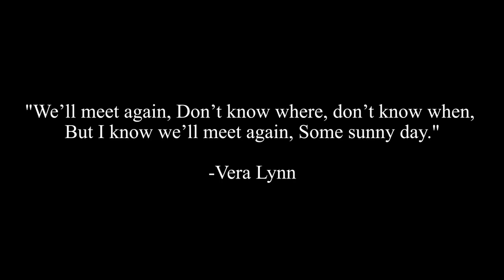Perpisahan 2 Pejabat BC Merauke yang Promosi dan Mutasi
Perpisahan Pejabat BC Merauke yang Promosi dan Mutasi